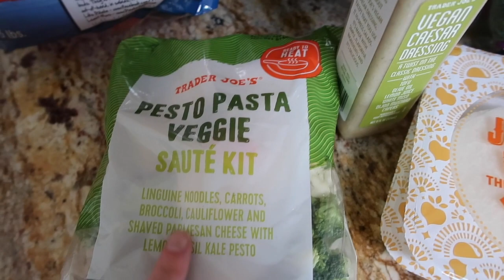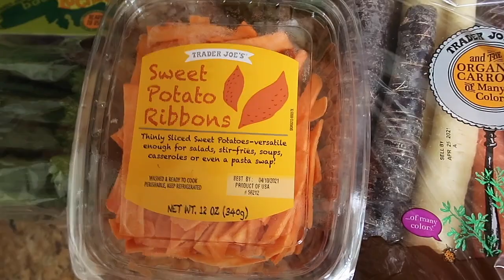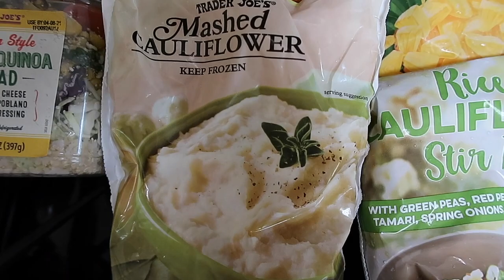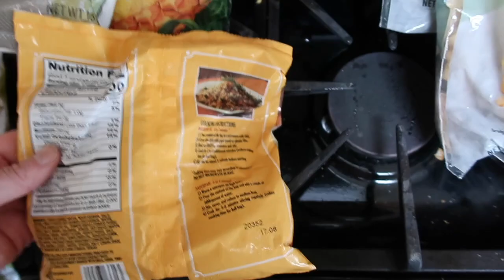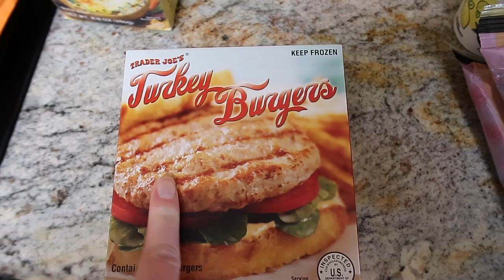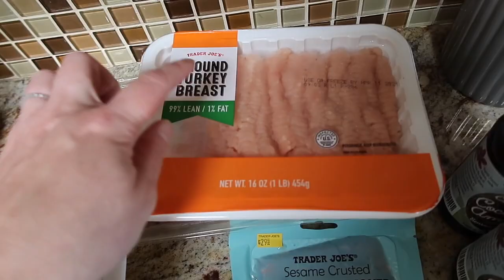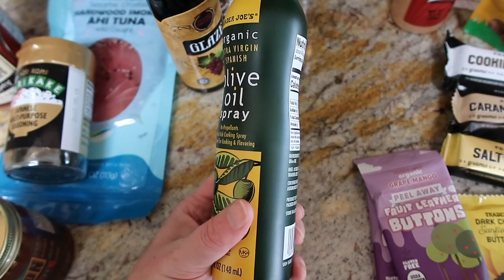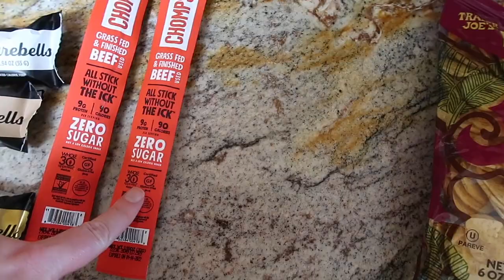TRADER JOES HAUL APRIL 2021| HUGE HAUL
Come to Trader Joe's with me and see my biggest Haul ever!